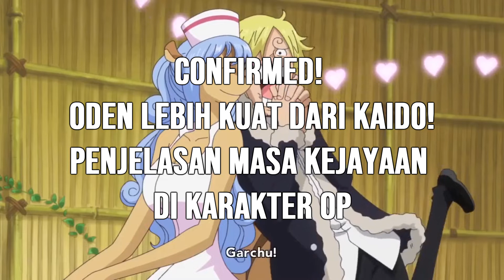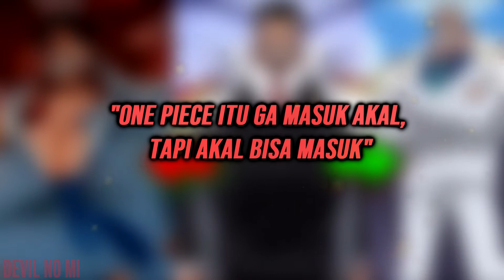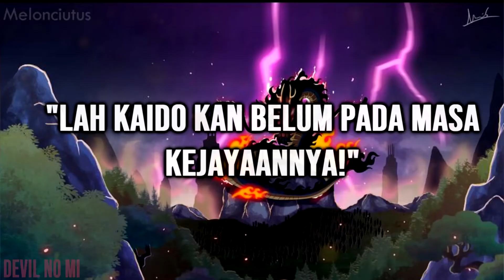ODEN FIX LEBIH HEBAT DARI KAIDO? Kapan Karakter OP berada di Masa Prima nya - One Piece 971+ (Teori)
Kapan Seorang Karakter berada di masa kejayaan/primanya? Nah disini dijelaskan tentang itu dan menjadi alasan kuat kenapa Oden sebenarnya lebih kuat dari Kaido

Komik One Piece Volume Terbaru disini:

KALIAN YOUTUBER?
Kalian bisa Download App Free dari Chrome ini agar video mu makin Viral:

Saksikan juga!

Mostly Fanart from AMANOMOON at Deviantart